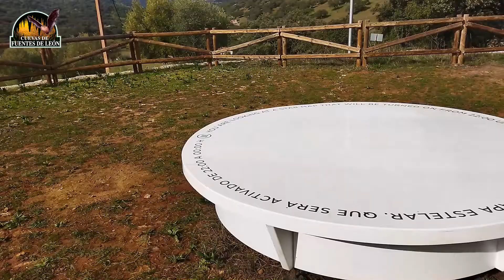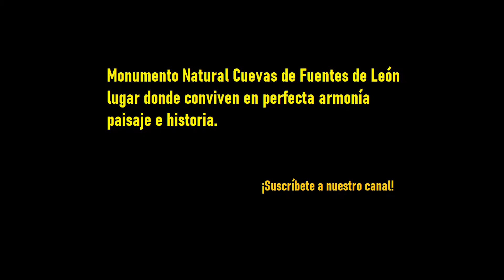MIRADOR CELESTE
Los Miradores Celestes son una red de piedras luminosas nocturnas, que permiten interpretar el paisaje de las estrellas y disfrutar de la observación astronómica. Forma parte de la estrategia Extremadura Buenas Noches